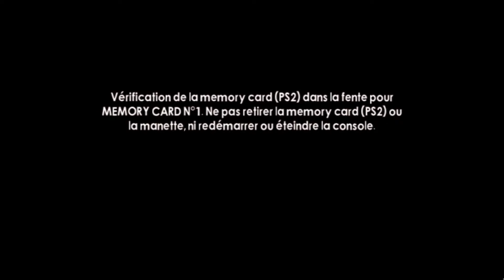Spyro - Dawn of the Dragon | Part 3 (feat. Alphatio)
Jeu Spyro (ps2) avec Alphatio (Cynder).

00:00 Vers le Golem des profondeurs
10:11 Le Golem des profondeurs
28:06 Ruines de Warfang- Première Statue Dragon
37:42 Deuxième Statue Dragon
47:15 Troisième Statue Dragon
59:17 Quatrième Statue Dragon
1:05:43 Fin de niveau